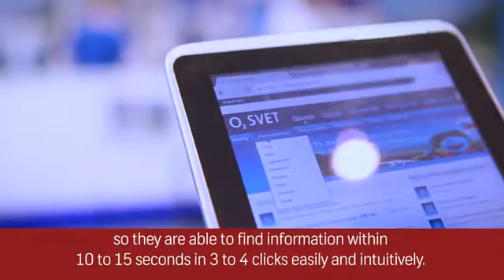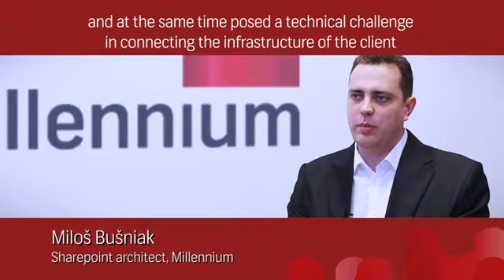Slovakian Telco Develops Internal Efficiencies as a Platform for Future Growth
O2 Slovakia launches a knowledge base O2 WORLD to improve sales operations and provide over 1,200 internal users with quick access to revenue-growing data. Using Microsoft SharePoint running on Azure and supported by Windows Server 2012 and SQL Server 2012 the company has stepped up into a new dimensions of business enhancing service and support